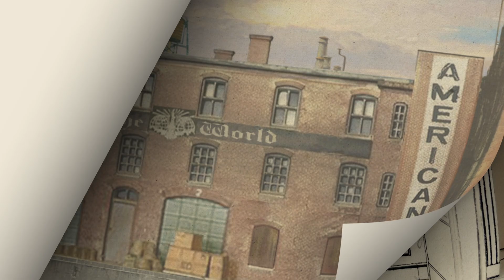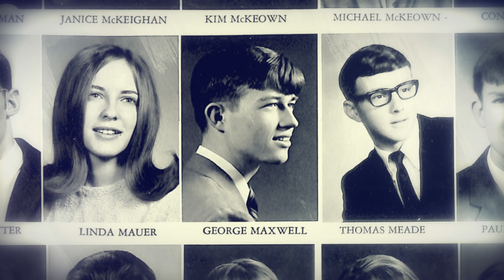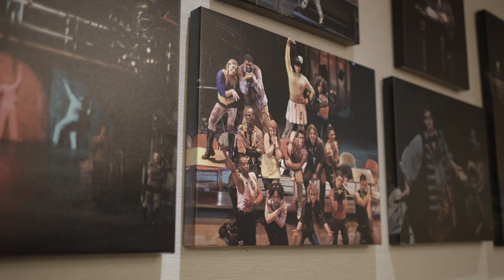The World is a Stage: A Career Retrospective With George Maxwell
Pioneer Theatre Company's tribute to former Resident Scenic Designer & Prop Master George Maxwell as featured in the company's spring 2023 gala.

Featuring (in order of appearance): George Maxwell, LaRae Maxwell, Charles Morey, Karen Azenberg, Mark Jensen, and David Kay Mickelsen.

Video produced by BW Productions. For more information about Pioneer Theatre Company, visit PioneerTheatre.org.